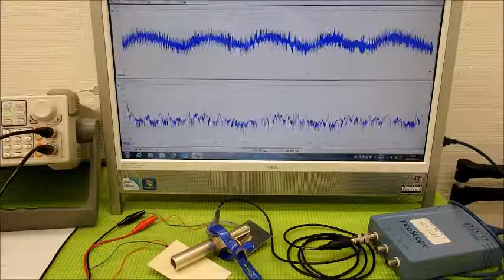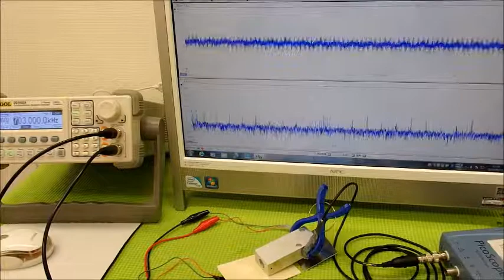超音波の応用：ＬＣＰ樹脂（上野液晶ポリマーＵＥＮＯＬＣＰ）